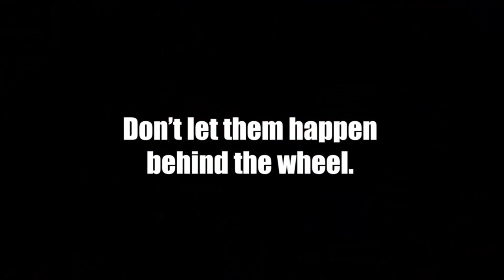Gary Dunn Show (Oct. 30, 2018)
Head coach Gary Dunn discusses the game against Slippery Rock and previews Week 10 at Seton Hill.